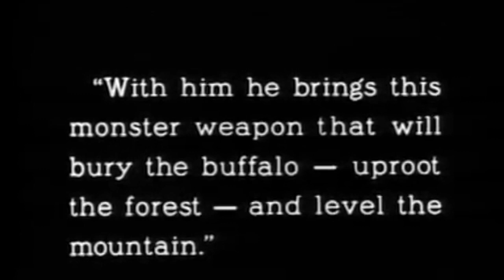The Covered Wagon_Plow Scene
This scene is accompanied by original music by Hugo Riesenfeld.